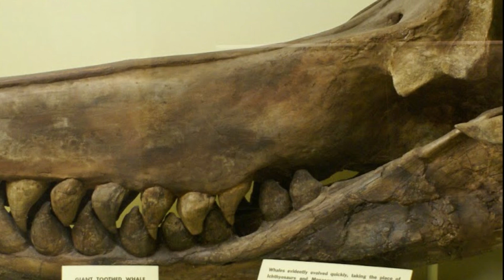"ലെവിയാത്തൻ"മെഗലോഡോണിന്റെ ഒരേഒരു എതിരാളി | The whale that killed megalodon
Livyatan is an extinct genus of sperm whale containing one species: L. melvillei. The genus name was inspired by the biblical sea monster Leviathan, and the species name by Herman Melville, the author of the famous book Moby-Dick about an albino bull sperm whale. It was found in the Pisco Formation of Peru and lived during the Tortonian stage of the Miocene epoch, about 9.9–8.9 million years ago